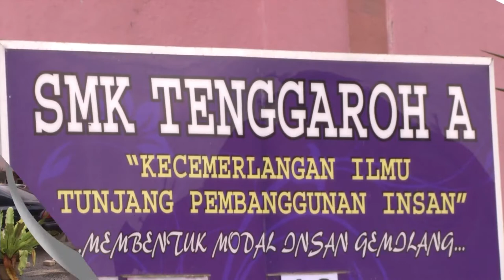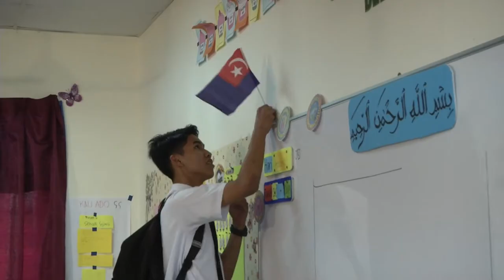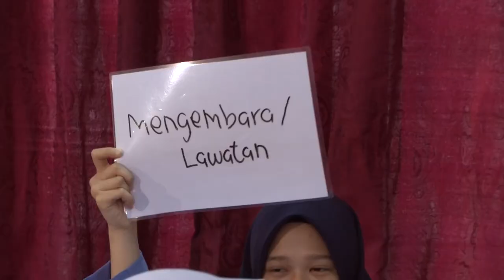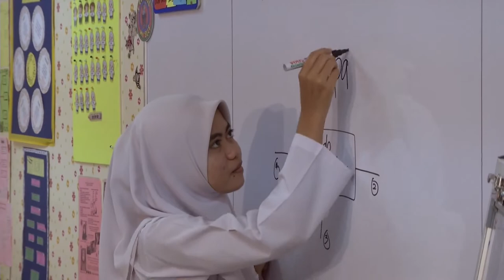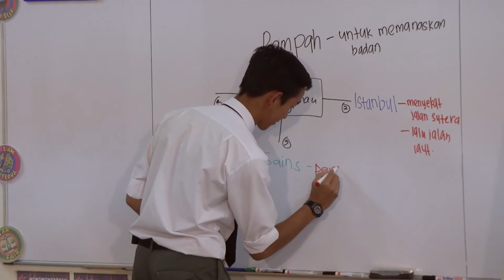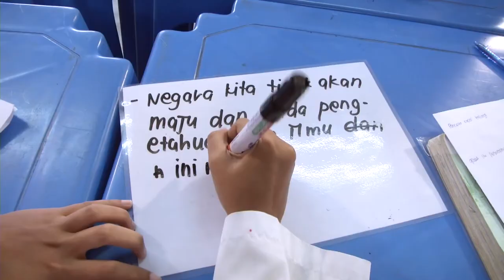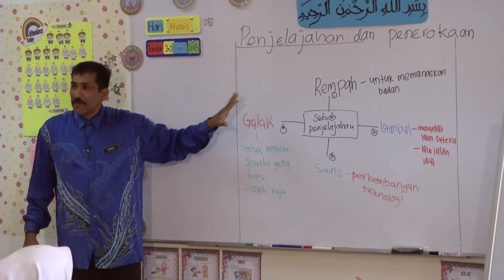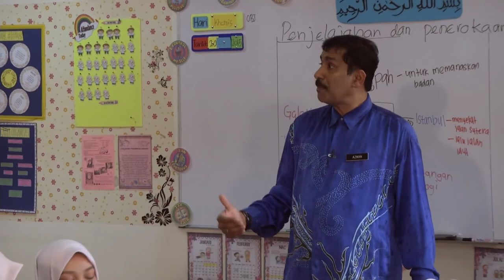Tingkatan 4 | Sejarah | Perkembangan di Eropah dan Kesannya Terhadap Ekonomi Negara | eGuru 093